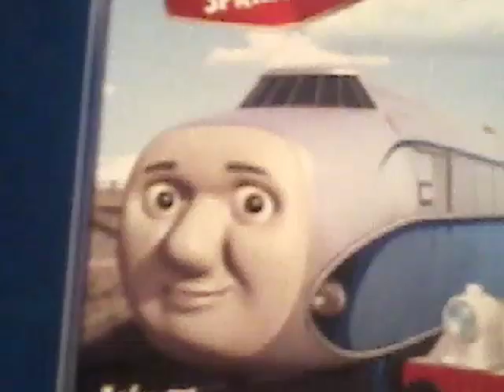Thomas and Friends Hugo